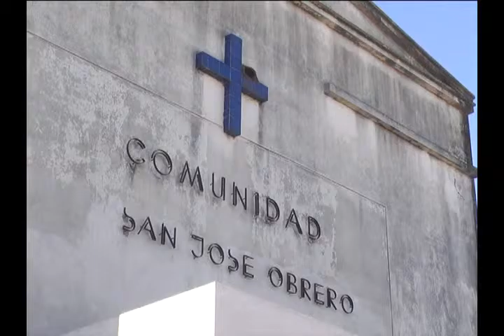40 AÑOS DE SAN JOSE OBRERO / Procesión y misa a las 12 horas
PADRE ALFREDO / 40 años San José Obrero
HILDA OFELIA AMABILE / Integrante Comunidad San José Obrero
ESTE DOMINGO 1 DE MAYO LA COMUNIDAD DE SAN JOSE OBRERO CELEBRARA LOS 40 AÑOS SE PARTIRA EN PROCESION DESDE LIBERTAD Y SALTO Y DE AHÍ HASTA LA PARROQUA DONDE AL MEDIODIA Y EN LA CALLE SE CELEBRARA UNA MISA